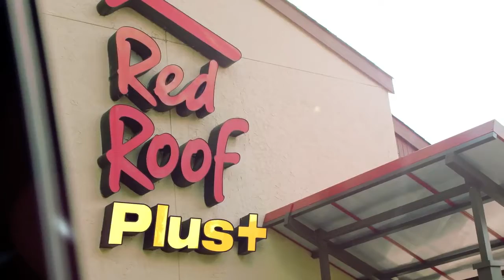Red Roof Inn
Web Commercial
Red Roof Inn, Discover Your WOW!
Role: Husband & Father